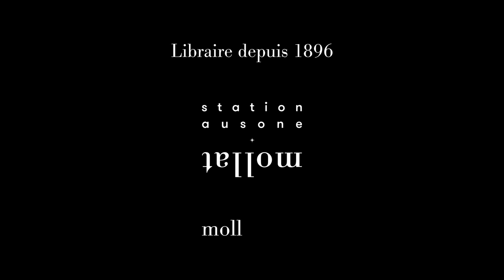Tanguy Viel - La fille qu'on appelle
Tanguy Viel vous présente son ouvrage "La fille qu'on appelle" aux éditions de Minuit. Entretien avec Véronique Béghain.